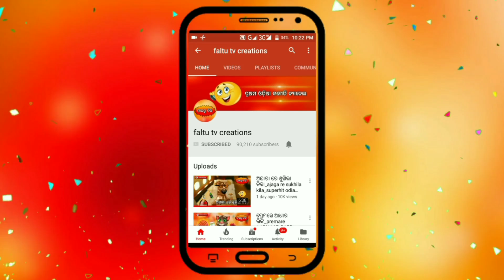ଏଇ ପେଟ ଏଇ ପାର୍ଟି ସରିଲା ଆମ ନାଁ ଟି_election song_odia funny song